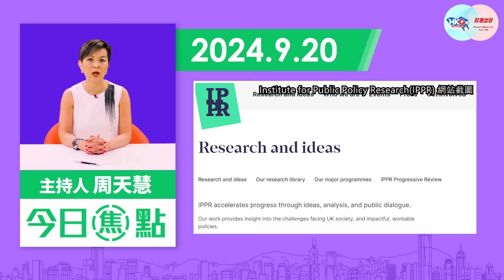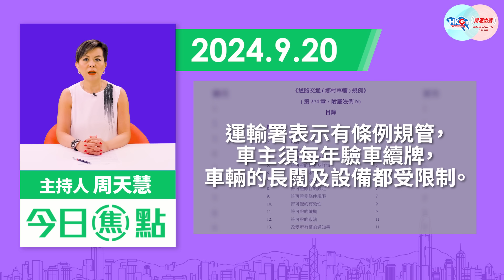【幫港出聲與HKG報聯合製作‧今日焦點】英國成「歐洲病夫」 90萬病軍返唔到工累經濟 高球車埋隱患 愉景灣居民安全誰重視？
英國國家醫療體系NHS面臨崩潰，施紀賢所領導的工黨上場之後，似乎難以扭轉英國下流的局勢，截至2024年初已經有90萬人因長期病患已無法工作，嚴重影響國家經濟及稅收。「歐洲病夫」自身難保情況之下，如何能「拯救」戀殖黃友？又憑什麼再對中國指指點點？

另一邊廂，本港愉景灣昨日有高爾夫球車因機件過熱而起火，現場甚至傳出兩次爆炸聲，可謂觸目驚心。我們特地向運輸署等查詢，到底這類型特殊車輛，在香港有沒有足夠的規管？這些條例在執行上又有何實際的問題？

幫港出聲與HKG報聯合製作節目《今日焦點》，主持人周天慧分析英國如何從昔日的日不落帝國，淪為今日的「歐洲病夫」；又會談談高爾夫球車在愉景灣的情況，希望能及早堵住任何漏洞隱憂。

0:00 今日主題有關英國醫療及愉景灣的高球車規管
1:31 英國被形容為「歐洲病夫」
4:32 愉景灣有高球車起火
6:18 高球車的安全隱患